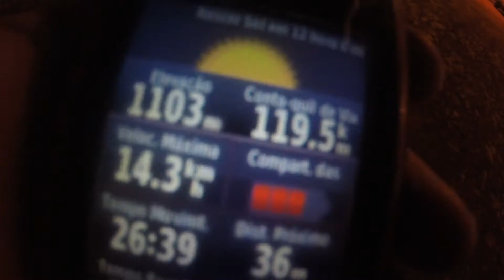⛰ Bar do Geraldo no Parque Estadual Serra do Intendente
Bar do Geraldo no Parque Estadual Serra do Intendente durante nosso Circuito Espinhaço 360